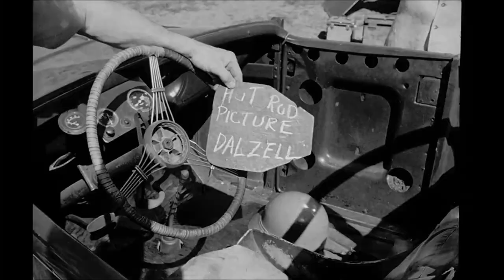The Order Of The Black Werewolf - Death Came Quicker Than He Thought It Would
A song from Australian surf three-piece The Order Of The Black Werewolf. The footage is 1940s California hot rod racing from archive.org.